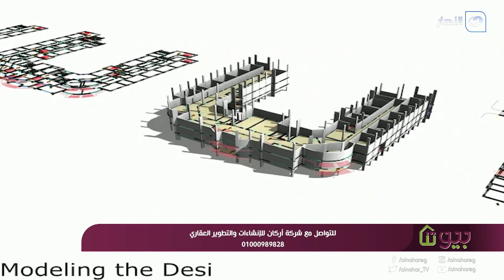بيوتنا | الجمعة 2 ابريل 2021 - اوعى تحط سقف لطموحك .. واعرف إزاي تطور من مشروعاتك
بيوتنا - الجمعة 2 ابريل 2021 - الحلقة الكاملة

تعرض لنا الاعلامية سماح السعيد في حلقة اليوم لازم تفكر كويس قبل ما تجدد ديكور شقتك .. وإيه هي الالوان المناسبة
و اوعى تحط سقف لطموحك .. وأعرف ازاي تطور من مشروعاتك
و تعاون شركات الاستثمار العقاري لتصميم مشروع جديد
و أعرف اكتر عن القرى السياحية في مرسى مطروح
و مش هتصدق الجمال والسوق العقاري في منطقة راس الحكمة في العلمين الجديدة
 و من أجمل رابع شاطئ في العالم.. السوق العقاري في راس الحكمة بالساحل الشمالي والتي تحاكي العلمين الجديدة
 و الديكور مش لازم يبقى غالي.. ممكن يبقى بسيط وفي نفس الوقت جميل ويخلي المكان له شكل تاني
برنامج بيوتنا تقديم سماح السعيد
برنامج يهم كل مستثمر فى سوق العقارات هو بمثابة بوصلة وبداية جديدة لكل مايهم الاستثمار ويقدم روشتة للإستثمار الناجح
ويقدم ايضا أحدث صيحات الديكور ويوضح الفرق بين الاستثمار والدخل من خلال فقرات البرنامج ،، البرنامج يستضيف ايضا ضيوف فى مجال الاستثمار ليكونوا شعاع نور للمستثمرين
برنامج بيوتنا يذاع على شاشة النهار تردد 11785 رأسي يوم الجمعة الساعة الخامسة مساءً